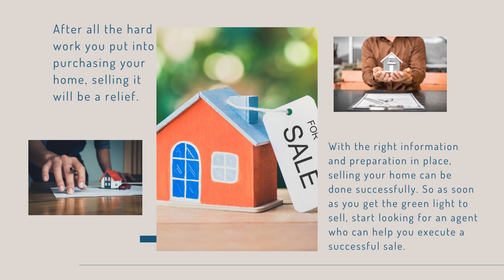Tips for First Time Home Buyers